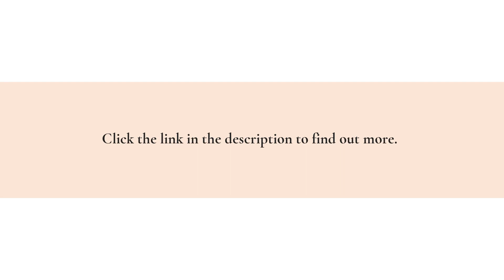Plumbers, Achieve Google 3-Pack Ranking For North Lakes, Brisbane With This Local SEO Service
Would you like your plumbing business to be the first thing customers see when they search online for your services in North Lakes, Brisbane?